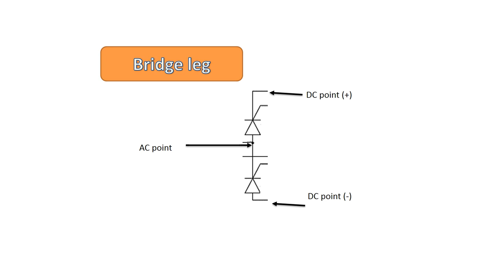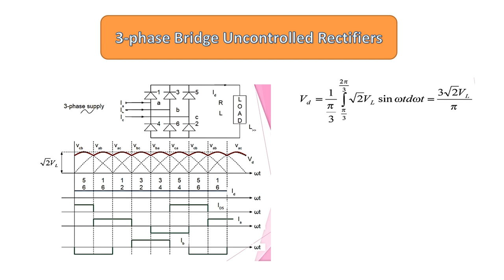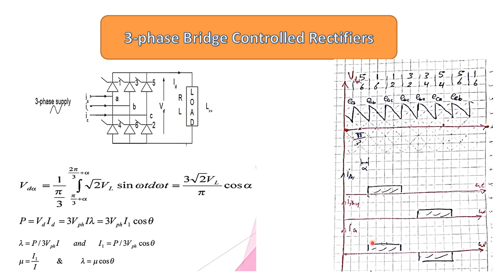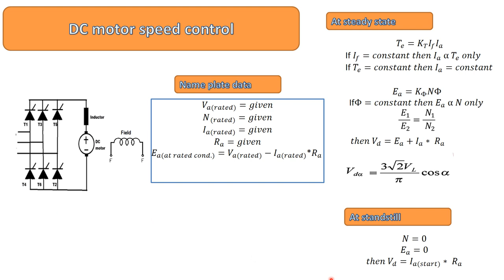3-ph bridge rectifiers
السلام عليكم
طلبة برنامج الميكاترونكس
دا سكشن رقم 3 فى شيت ال rectifiers
مادة الالكترونيات الصناعية
بالتوفيق